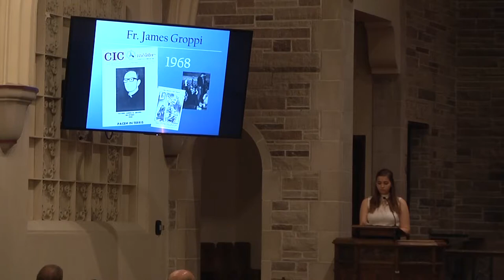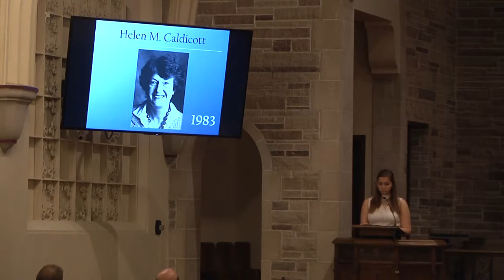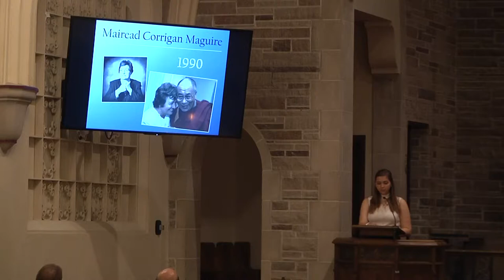2019 Pacem in Terris Peace and Freedom Award: Bishop Munib Younan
2019 Pacem in Terris  Peace and Freedom Award: Bishop Munib Younan
Augustana College, Rock Island, IL 9/24/201